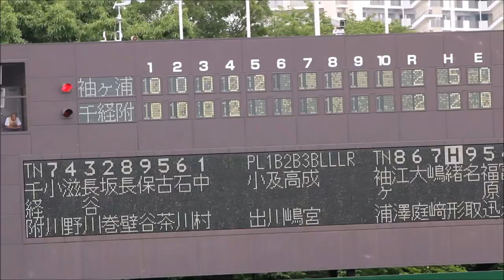袖ヶ浦高校 マネージャーも一緒にせいいっぱいの応援（千葉県高校野球応援2016）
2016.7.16 千葉県野球場(vs 千葉経済）
スタンドとグランドの選手が一体になっている、そんなチームでした。みんなが楽しんでいる、見ていて心地いい！途中で気づいたのですが、応援野球部の2列目に女子が…マネージャーなのかな？
吹奏楽部のチューバ3本は、こちらも女子が頑張っていました。